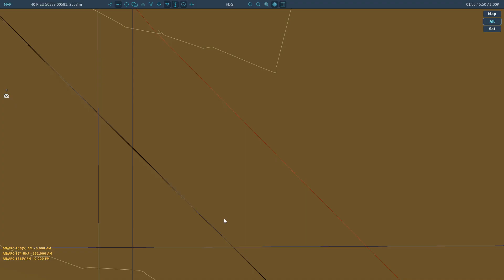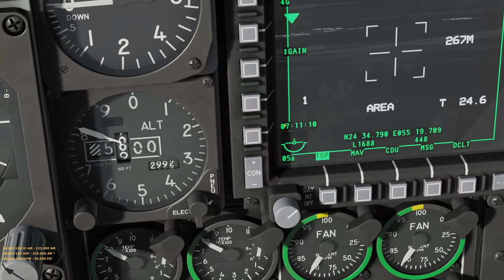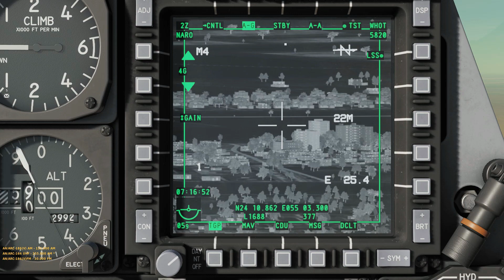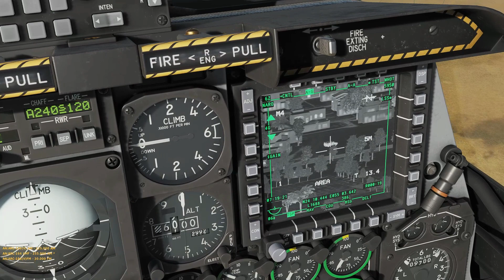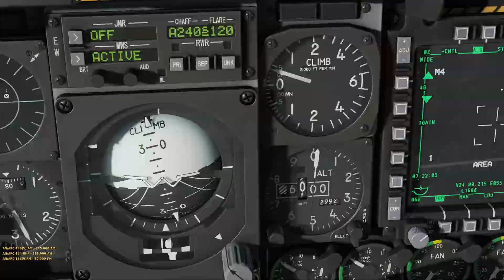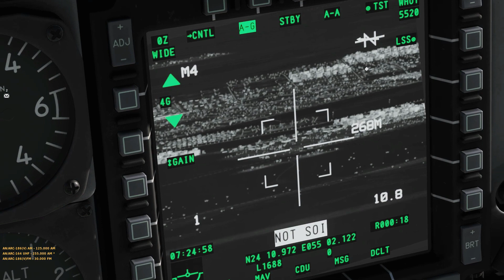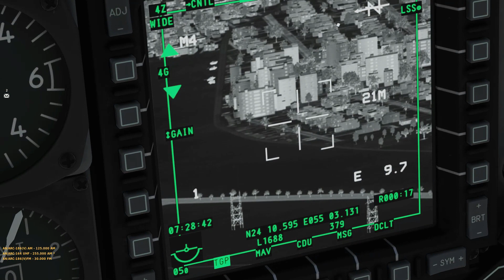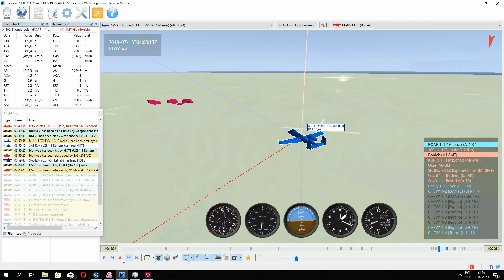Persian Ops: Enemies Within Boar 1-1 A-10C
Po obu stronach konfliktu narasta opozycja, której nie podoba się sytuacja, w której się znaleźli. Widmo inwazji potężnej armii amerykańskiej oraz strach przed nieuchronnością porażki wprowadziła w szeregi armii irańskiej niepewność doprowadzającą do znacznego spadku morale skutkiem czego są częste dezercje wprowadzające zamieszanie zarówno wśród wojskowych jak i cywili bowiem dezerterzy dopuszczają się rzeczy niegodnych. Zadaniem lojalistów jest likwidacja zdrajców, a srogość kary ma być przykładem dla innych.
Z kolei w Emiratach arabskich dały o sobie poznać zakamuflowane dotąd komórki terrorystów, którzy w obliczu wojny chcą sabotować kraj, współpracujący z "jankeskim diabłem". Terroryści używając sprzętu pozyskanego z magazynów wojskowych ZEA gnębią mieszkańców i porywają cywili oraz wojskowych próbując w ten sposób wywrzeć nacisk na władze kraju. Proceder ten musi być zgnieciony w zarodku.

START MISJI:
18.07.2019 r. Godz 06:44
POGODA: temp +33 st. C, niebo bezchmurne, wiatr: at GRND 5 m/s w kierunku 302 st, at 2000m 7 m/s w kierunku 005 st, at 8000 m 10 m/s w kierunku 007 st.

Przebieg:
00:15:15 - TAKE OFF
00:22:00 - Początek szukania celu
00:39:50 - Cele wykryte, podejście do ataku
00:42:10 - Silny ostrzał z ziemi, uszkodzenia, utrata skrzydła i Rozbicie
00:45:20 - Tacview